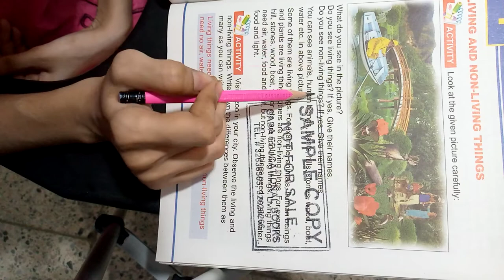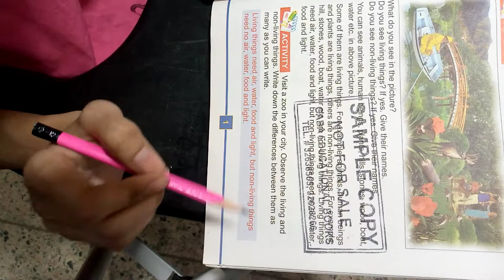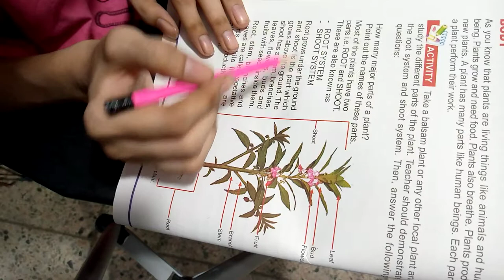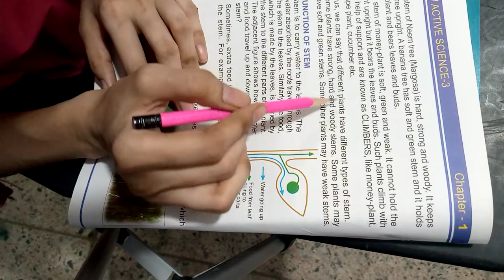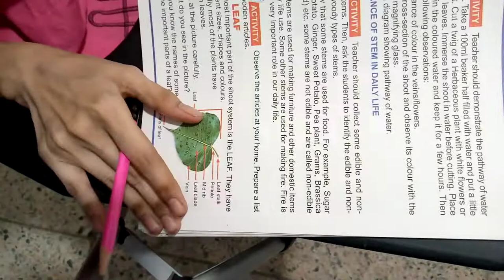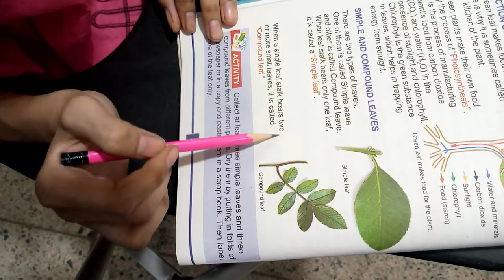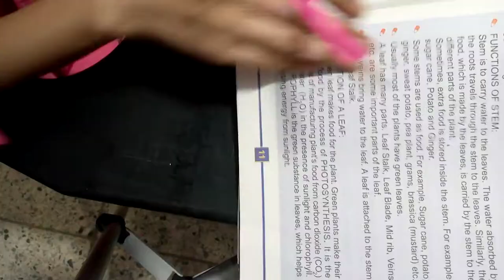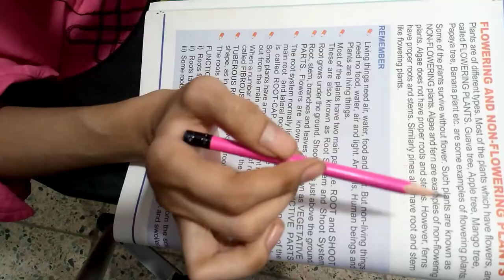Class 3 science chapter 1 15 July 2020